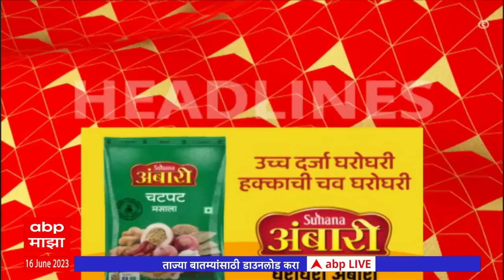ABP Majha Marathi News Headlines 10PM TOP Headlines 10PM 16 June 2023